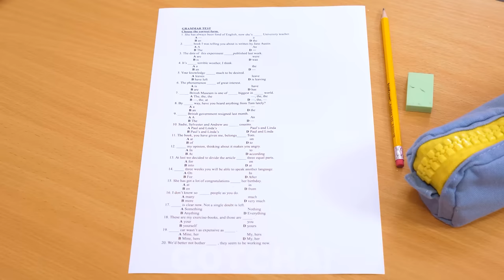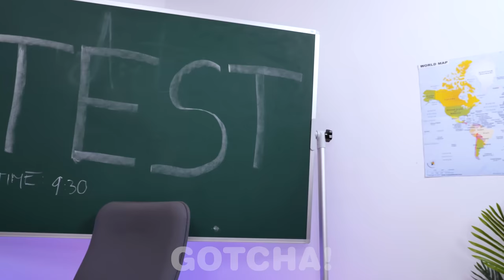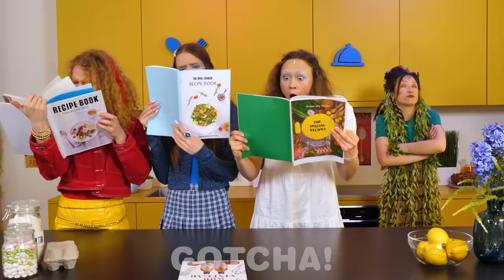WE ADOPTED FOUR ELEMENTS || Fire VS Water VS Air VS Earth! Funny Moments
What would a family look like if the family had four elements? Will the water girl cool down the fire girl? Do you think that the air girl will blow everyone away? Will the earth girl bring this funny video to life?

If you enjoyed this video, you might also like “RICH JAIL VS BROKE JAIL || Smart Hacks And Funny Moments by GOTCHA!”